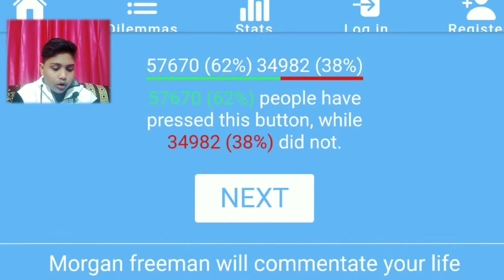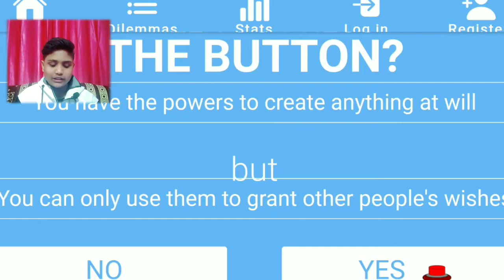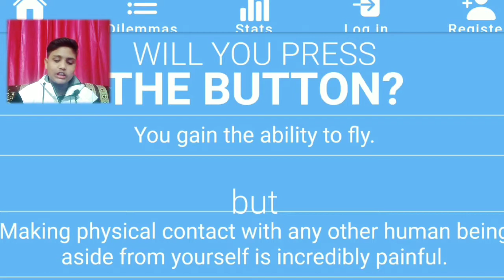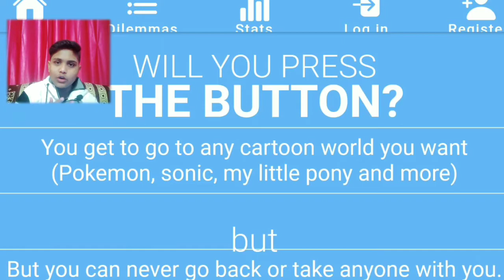Will You Press The Button? // MazeBurner